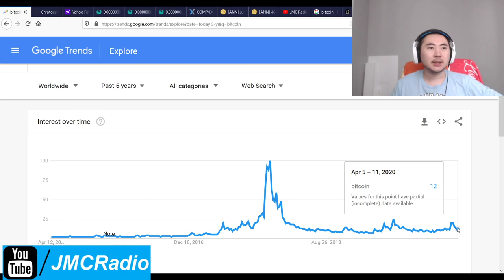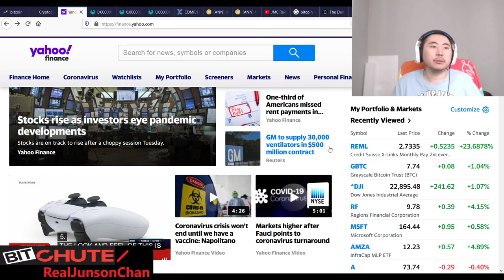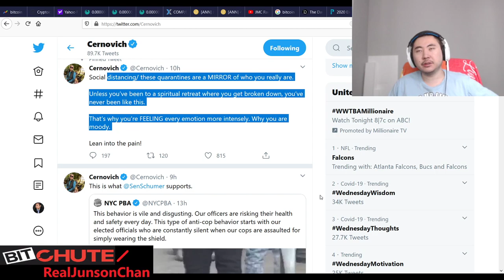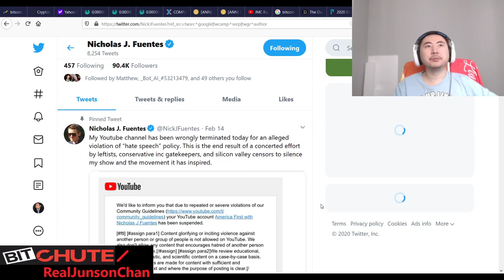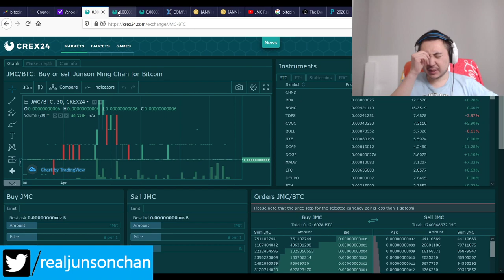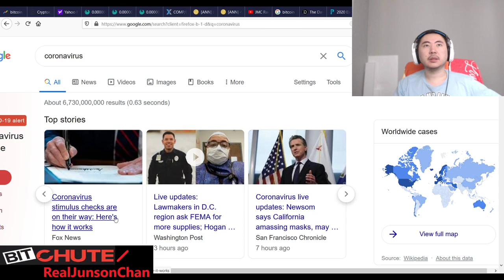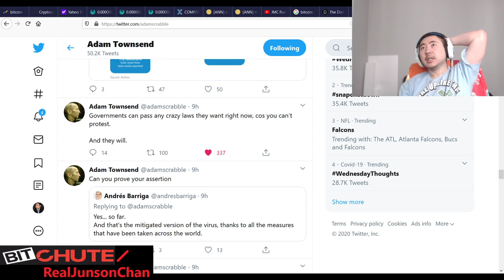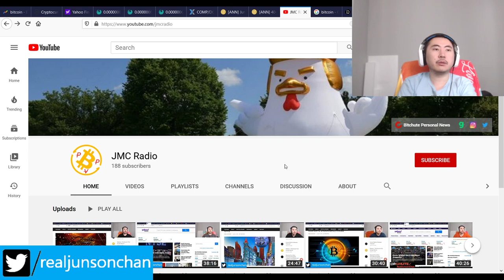Bitcoin Clown World #395 - Markets Up Again As Things Begin Slow Process Of Returning To Normal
Lotta rambling but basically things look quite solid and the stock picks are working out nicely. I expect when things return to normal I'll have a stock market account worth approximately $85k-110k and of course we subtract $35k in losses plus 2.5 years of lost time. Still irritated but we'll be prepared for the multi-deca millionaire play next stock market crash/correction.

Bitcoin Mining Altcoins (Proof Of) staked:

404 Coin - 404% APR
2x2 Coin 1% APR Daily Forever